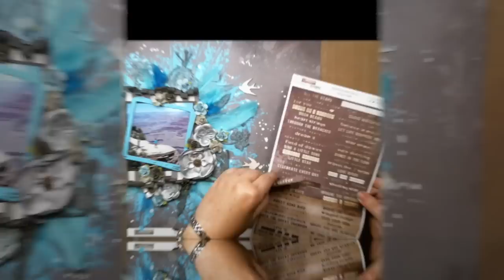Mixed Media Layout with 7 Dots Studio Nature Walk collection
This is a step by step mixed media video tutorial using 7 Dots Studio Nature Walk collection